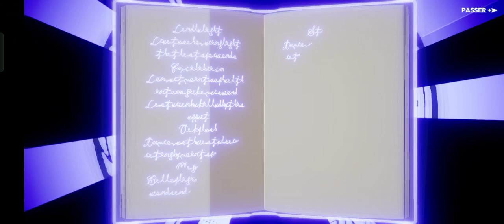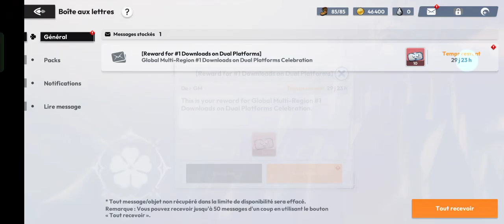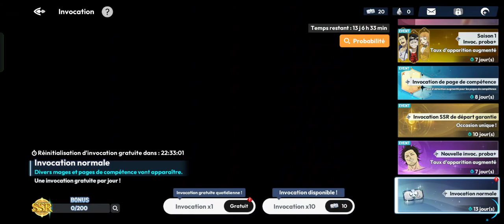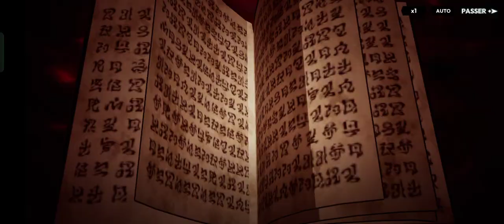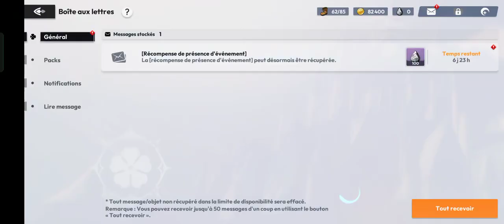Black Clover M: Rise Of The Wizard King (Competition) ♣️🍀 Gameplay [No Commentary]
Black Clover M: Rise Of The Wizard King
À propos
Black Clover M
Plate-forme : Android
Éditeur : Garena International II